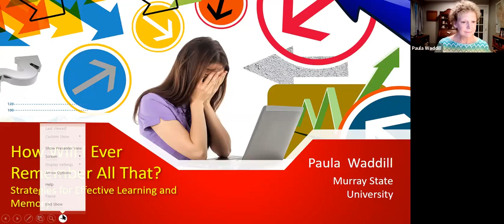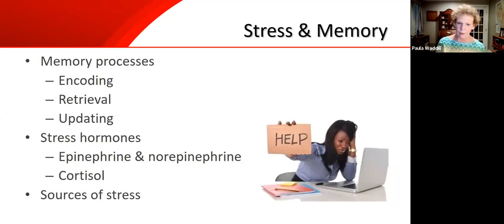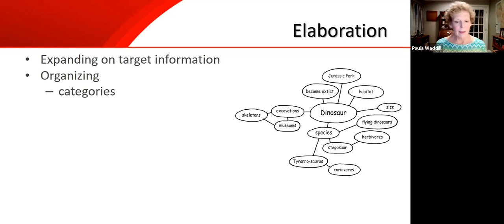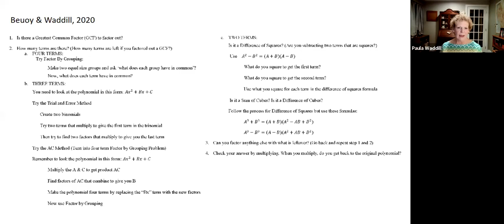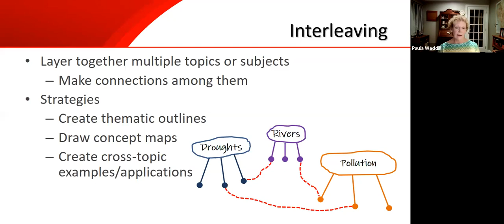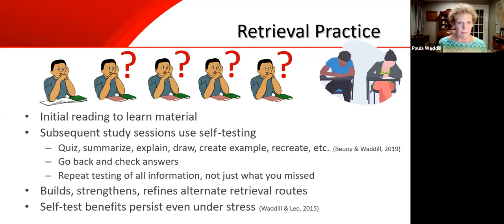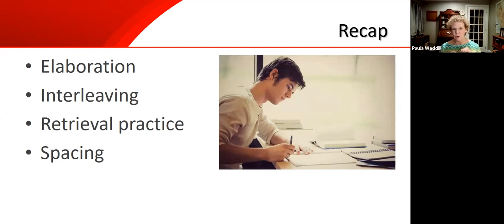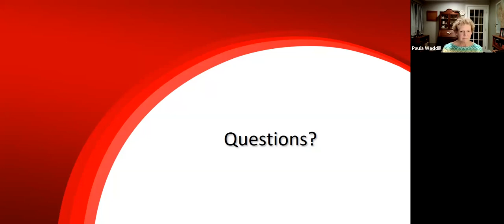How Will I Ever Remember All That? Strategies for Effective Learning and Memory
Every day we are faced with the need to remember many different things, whether it be theories or math formulas for college classes or a speech for a wedding or something as simple as a grocery list. Remembering information is challenging and can be made even more so when we are stressed. Dr. Waddill will present evidence-based strategies for improving learning and memory for different kinds of information and discuss how those strategies can enhance performance even under stress.

Paula Waddill is a Professor of Psychology and Chair of the Psychology Department at Murray State University. Dr. Waddill received her Ph.D. from Purdue University. Her research focuses on encoding processes and memory representations, particularly as they relate to educational and forensic contexts.